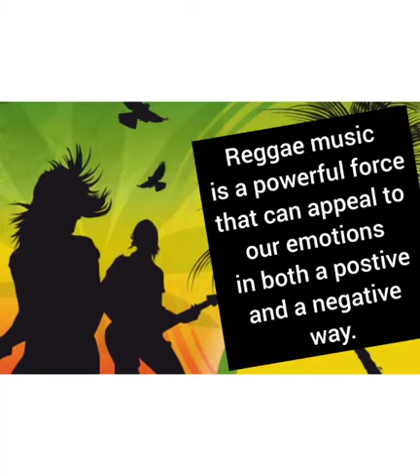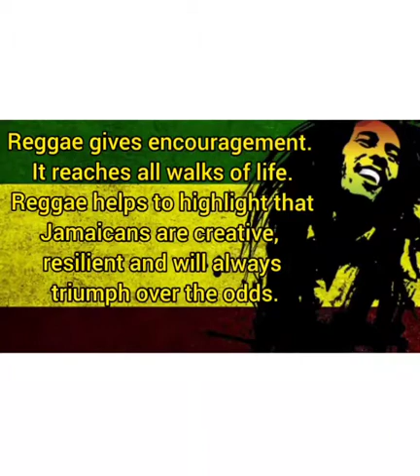Carron Hall High School, Jamaica Day Video 2021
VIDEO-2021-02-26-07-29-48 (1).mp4